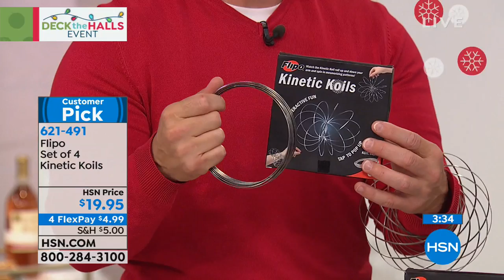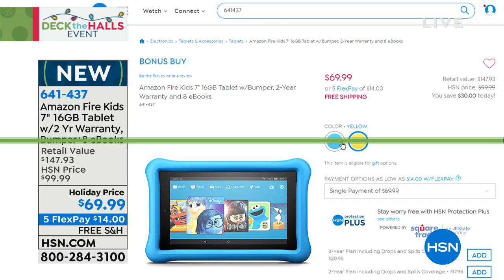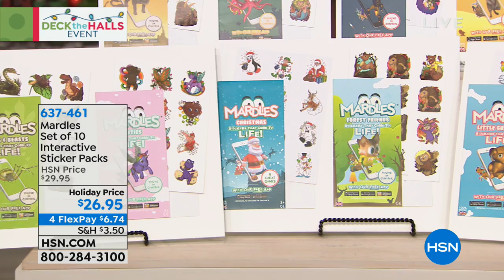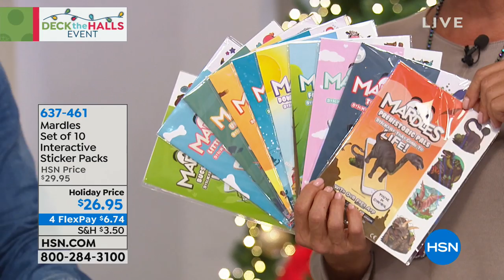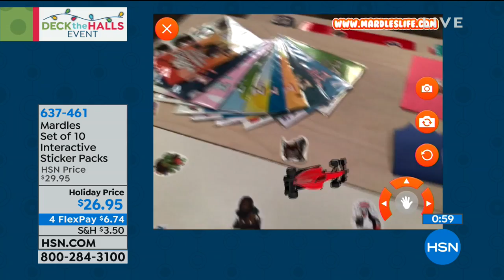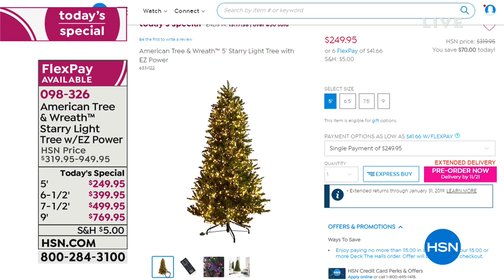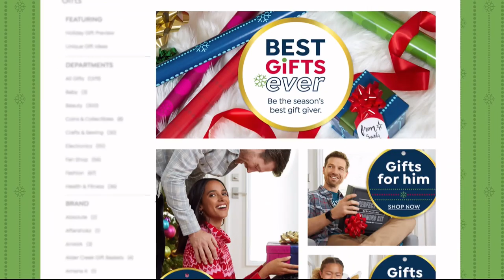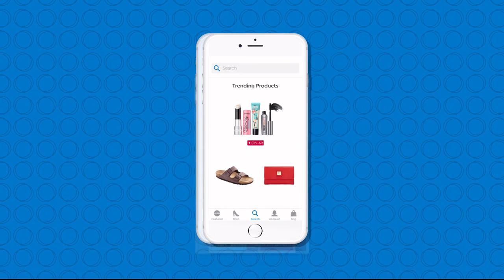HSN | Deck the Halls featuring Gifts for Kids 11.01.2018 - 10 AM